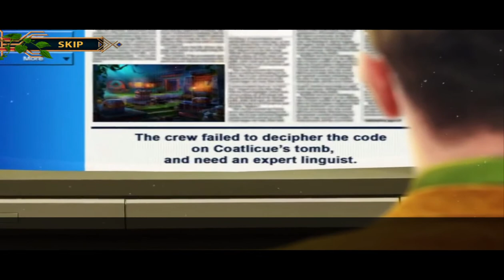Hidden Expedition 19 Part 1 Complete Walkthrough